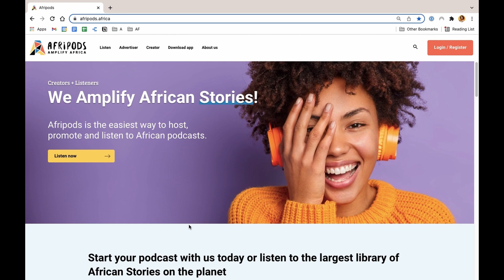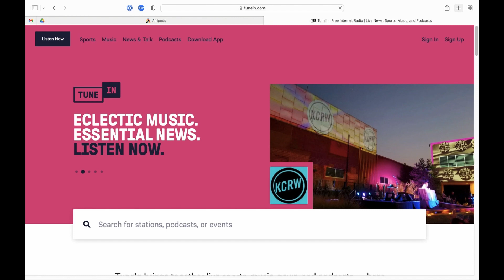Submit your Afripods Podcast RSS feed to TuneIn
Are you looking to submit your Afripods Podcast RSS to TuneIn?

In this video you will learn how to find your Afripods Podcast RSS feed on the Afripods platform and submit your RSS feed to TuneIn. This is for podcasters whose podcasts are already hosted on the Afripods platform and wish to distribute their podcast on TuneIn. Distribution helps increase the reach of your podcast by making it accessible to users of other platforms all around the world.

To find the detailed notes on the process of submitting to TuneIn and other platforms, please